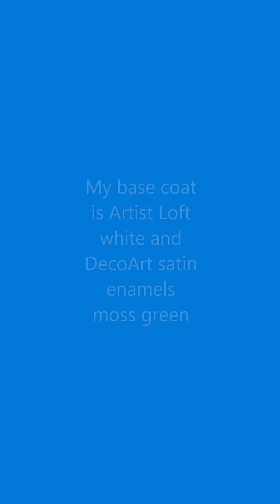#1- Ribbon Parade of acrylic paint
Hi everyone! Welcome to my new channel! This is my first painting video and I am so excited about it! I absolutely love to paint and am excited to share what I do.

I hope to help beginners on their pouring journey and share ideas with other artists as well so please ask any questions that you may have in the comments

Base coat-
1 part DecoArt satin enamels moss green
2 parts Artist Loft white
1 part Floetrol
1 part Elmers Glue All
My colors-
custom mixed blue
Artist Loft sap green
Amsterdam lamp black mixed with floetrol only
Amsterdam ultra marine violet
DecoArt sapphire blue metallic
My pouring medium-
1 part Floetrol
1 part Elmers Glue All